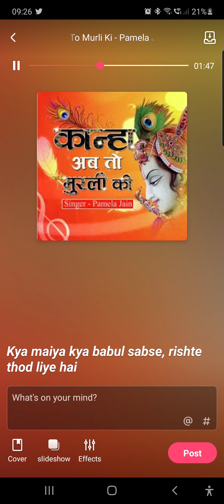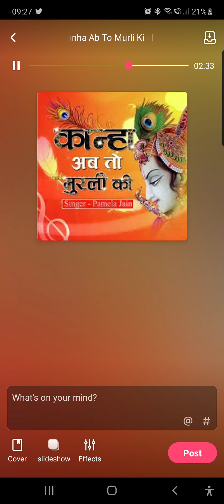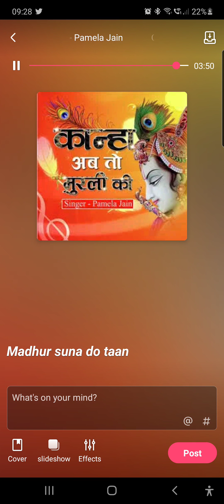LORD KRISHNA BHAJAN (O KANHA AB TO MURLI KI) with lyrics